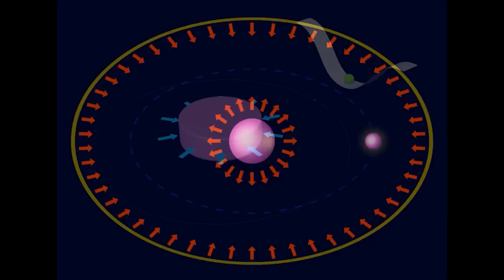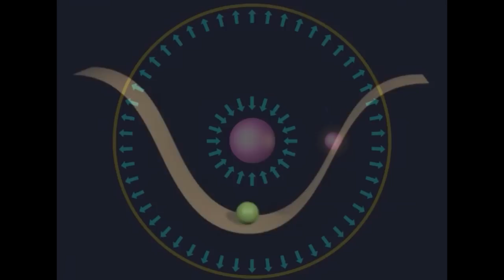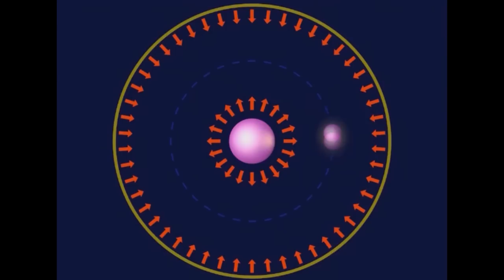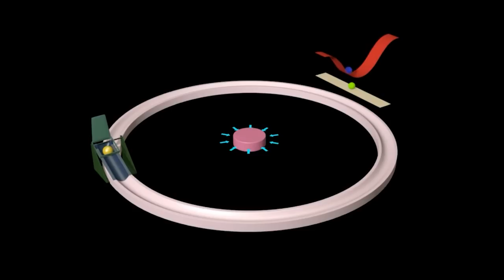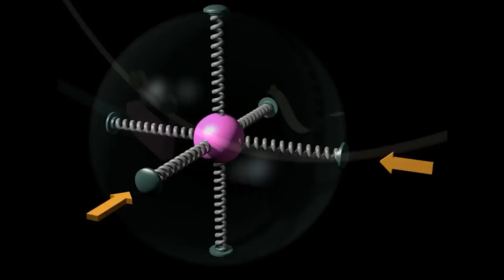💥 Теория и Гипотеза 🔥 Черные дыры существуют!!!🔴 ★ 👍 наука✔"Катющик ТВ"